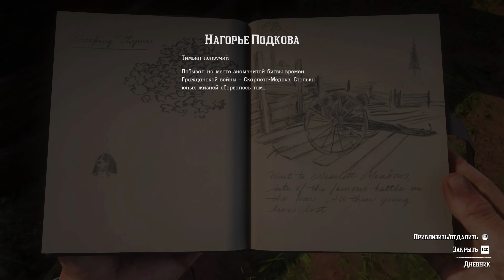RDR2 INCA GOLD. Landmarks of Riches Map.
Arthur travels through the open world of RDR2 from state to state in search of the Ancient Inca Gold. He finds maps in hideouts that lead him on the path to a treasure trove where the Ancient Inca Gold is stored. The first "Obelisk Map" gives him a clue to the location of the second map, the "Tiny Church", finding the second one leads him to search for the third, the "Mysterious House on the Hill". The fourth map, "Battlefield in the Civil War", directs him to the fifth location, the Sun Dials on Mount Shamm, where he finds the treasure trove containing the Ancient Inca Gold.

00:00 - Obelisk Map
01:26 - Tiny Church
05:08 - Mysterious Hill Home
07:18 - Bolger Blade
10:05 - Mount Shann Sundial